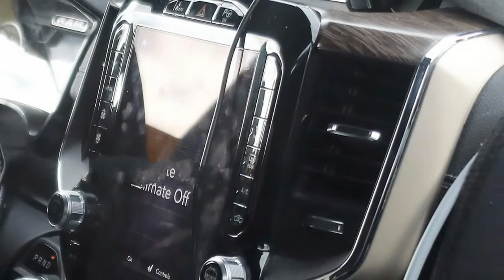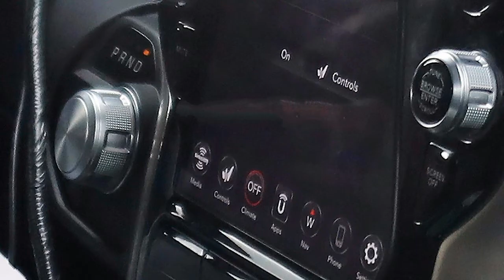[AWESOME...] 2019 Ram 1500 Interior Exposed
2019 Ram 1500 Interior Exposed

2019 Ram 1500 Interior Exposed, Similar to its FCA sibling the Jeep Wrangler, the new and improved Ram 1500 will make its debut in just a few months. So far we’ve seen teasers and plenty of spy photos surrounding the upcoming new pickup – including a set showing the exterior almost completely exposed – but now we have our first real look at the cabin.